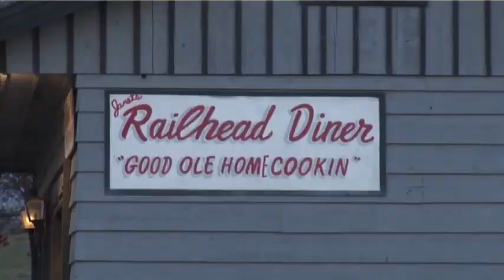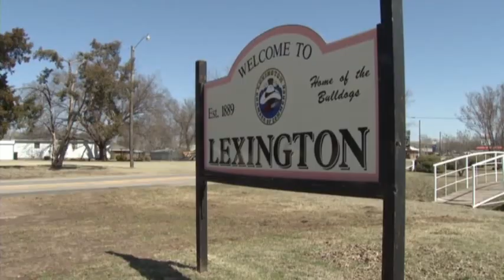Closed Bridge Shuts Access Between Two Towns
Safety concerns shut down the only bridge connecting two small Oklahoma towns split by a river. The AP's John Mone explains how the structure meant to unite is now an obstacle. (March 21)